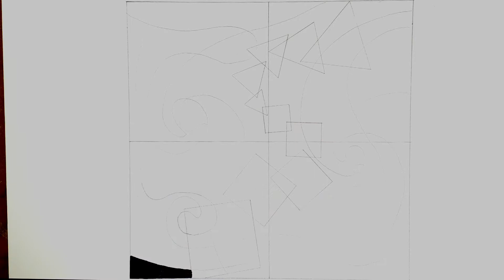2D design | How to draw 2d design | 2d design for BFA entrance exam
2D design | How to draw 2d design | 2d design for BFA entrance exam

9) oil and acrylic painting

10) life study

so that you catch our all videos.

UPI ID: unqsajl12-2@okhdfcbank